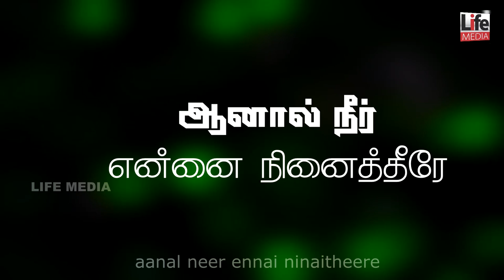Appa Neenga | Pastor Chandrasekaran | Life Media| Tamil Christian Songs | get by withme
I have fought a good fight, I have finished my course, I have kept the faith. (II Timothy 4:7 )
நல்ல போராட்டத்தைப் போராடினேன், ஓட்டத்தை முடித்தேன், விசுவாசத்தைக் காத்துக்கொண்டேன். (II தீமோத்தேயு 4:7 )

Pastor Santhan Chandrasekaran
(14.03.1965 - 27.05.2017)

A Life changed forever for Lord Jesus Christ and now changing others lives through his ministries and heavenly inspired songs After accepting Jesus Christ as his personal saviour, Pastor.Chandraseharan became a minister at Kirulapone Calvary Church in Colombo then he moved to Trincomalee on year 1995 with his newly wedded wife Mrs.C.Joyce to start a ministry as it was laid by Holy Spirit in his heart. While Pas.Chandrasekaran was doing his church ministry in Trincomalee ,through Bro.Paul Selvathurai from Church of God of Prophecy Malaysia, his ministry became a member of Church of God Prophecy in year 1998 and later in year 2001 Bishop Dennis J Casey from Australia helped Pas.Chandrasekaran to get ordination from Church of God of Prophecy USA.

Pastor.Chandrasekaran is well known through the heavenly inspired songs from album called ‘Yudhavin Sengol’ in mainly Tamil speaking community and some other Asian community. As Pastor.Chandraseharan blessed with God given new songs, many people around the world received and receiving blessings and many Churches using his songs in their time of worship as in Psalms Sing to the LORD a new song; sing to the LORD, all the earth (Psalms96:1 NIV)